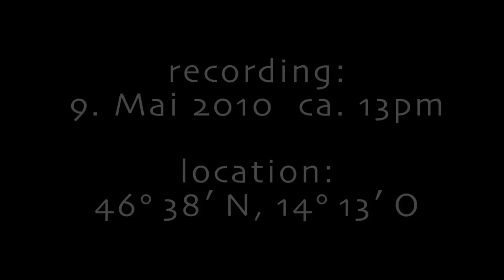Massive UFO,Skyfish,Rods Arrival! (Wollt Ihr das wir in Erscheinung treten?)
Man sieht eine Fülle von UFO´s und warscheinlich auch einige Rods (Skyfish). Sie flogen alle Nord-Süd, so wie immer halt ;-)